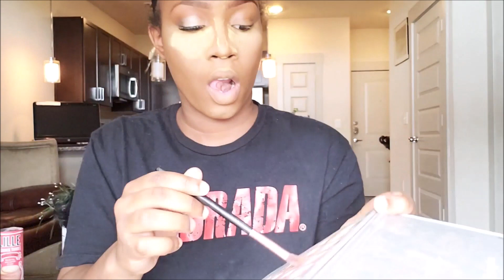MAKEUP FOR OILY SKIN|BEST FOUNDATION FOR OILY SKIN|LONG LASTING MAKEUP|JALIA WALDA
I promise u wont regret
toda we are doing a makeup tutorial for people with oily skin and people who want a long lasting makeup and to stay matte all time

PRODUCTS USED
rimmel stay matte
Milani conceal n perfect foundation
glow kit
brown lip liner
brow pomade
sacha buttercup
mac mineralized skin finish in deep dark and medium dark
fix+
wet n wild lipie in peach
LA girl pro in fawn and chesnut